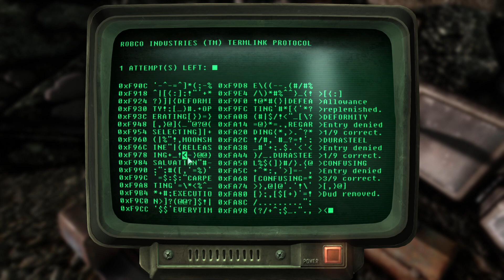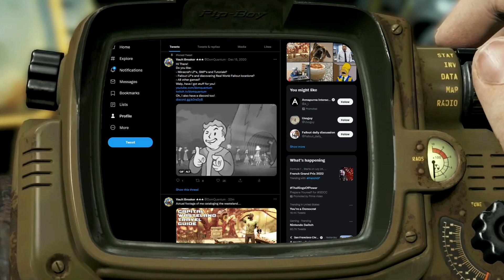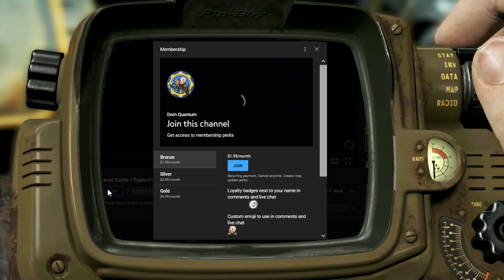FALLOUT 3 Modded Lets Play Episode 033 - Stumbling Into A Talon Camp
Join me as I play through and explore the Capital Wasteland in this modded lets play Fallout 3 series.

Fallout 3 is a 2008 action role-playing game developed by Bethesda Game Studios and published by Bethesda Softworks. The third major installment in the Fallout series, it is the first game to be developed by Bethesda after acquiring the rights to the franchise from Interplay Entertainment.

(Charity link accessibility may vary depending on time of year.)

YouTube Schedule:_________
🎮 Content will be released weekly on Fridays at 10:00 AM EST.
(Content release schedule may increase if time permits.)

- Fridays at 8:00 PM EST
- Saturdays at 8:00 AM EST
- Sunday at 8:00 AM EST (TBD)
Check Discord or Twitter for more specific time announcements or changes.

COPPA COMPLIANCE:_____
This channel and all its videos are not “directed to children” with the meaning of Title 16 C.F.R. § 312.2 and are not intended for children under 13 years of age.